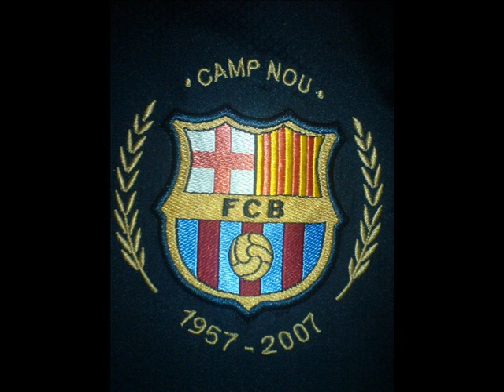My Channel Icon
F.C Barcelona